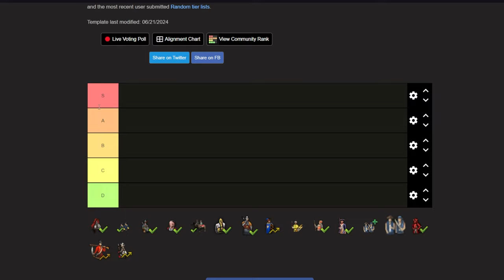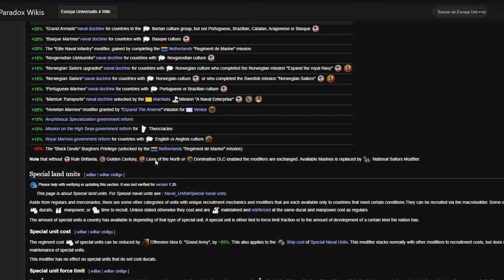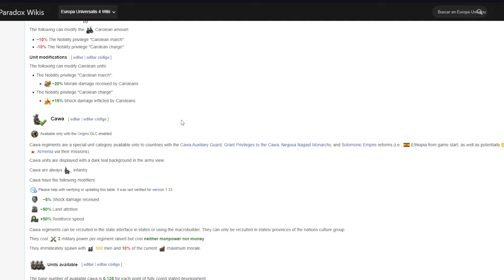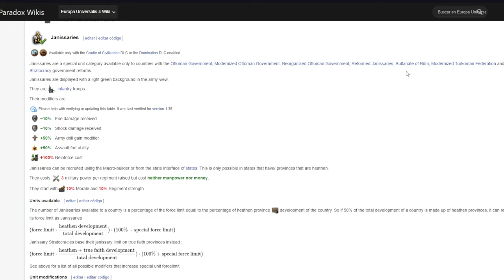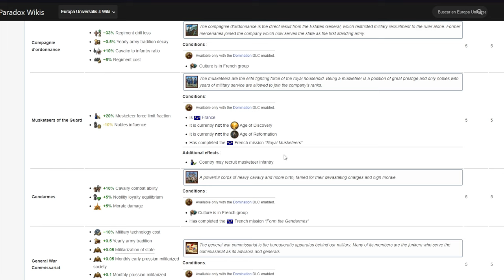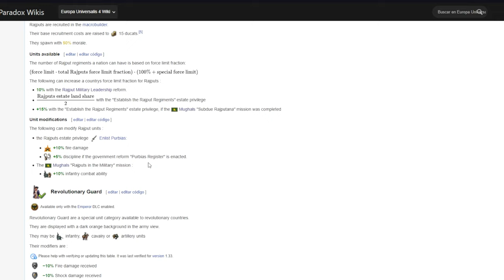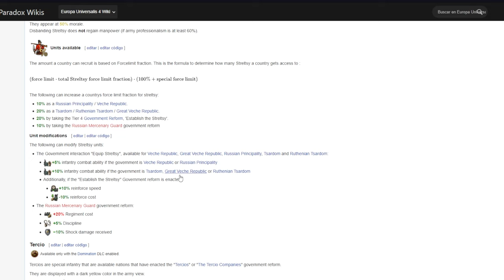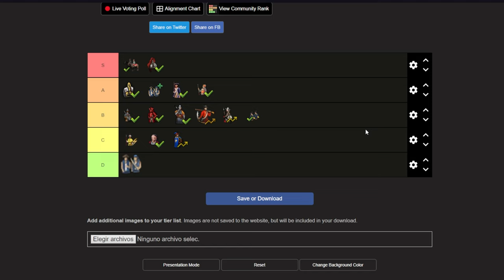TIERLIST UNIDADES TERRESTRES ESPECIALES EN EU4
Tierlist de todas las unidades especiales hasta la fecha en eu4.